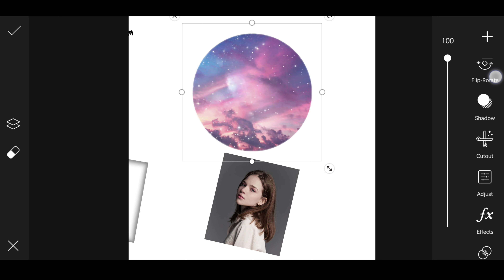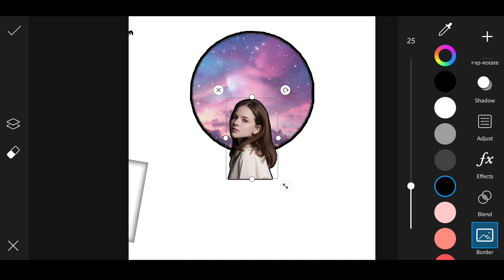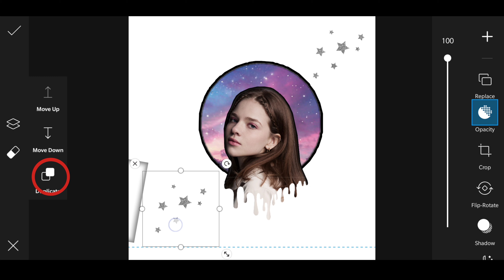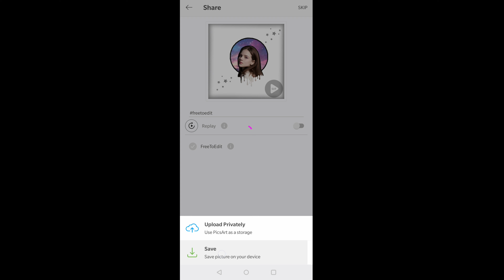Quick Dripping Effect Picsart Editing Tutorial | Picsart Photo Editing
Video tutorial by SilverBite Editing on Quick Dripping Effect Picsart Editing Tutorial | Picsart Photo Editing